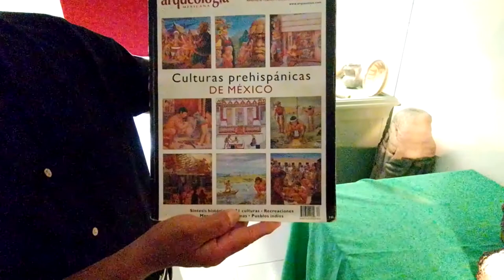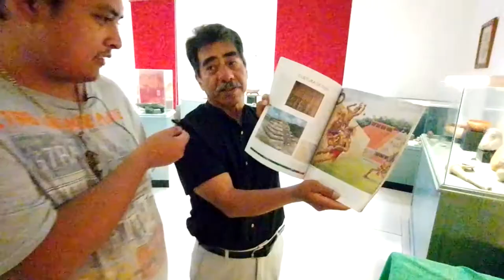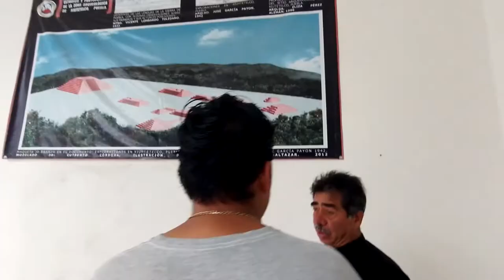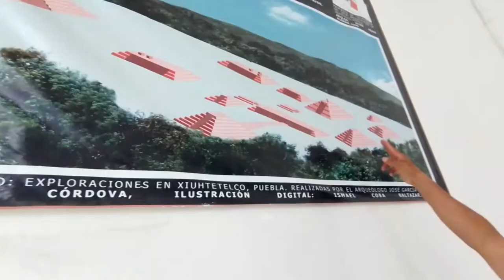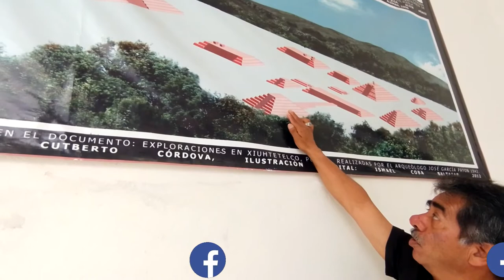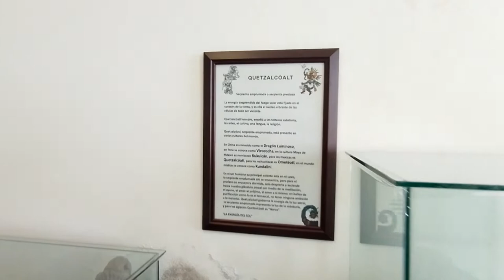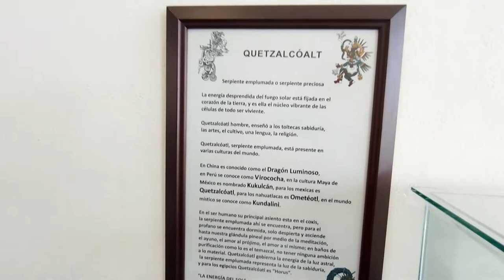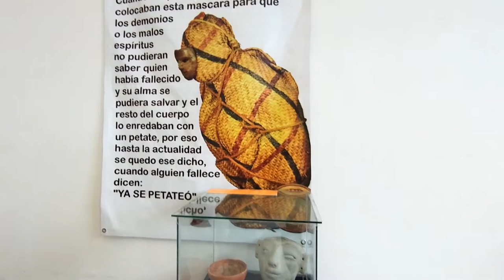UN PUEBLOI LLENO DE MARAVILLAS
ESPEREN PRONTO EL PRIMER VIDEO DE MI REGRESO

ANTIGUOS VIDEOS.

Teclado havit
Ratón gamer
8 gb de ram a 3000hmz
Micrófono b700

Audacity 2.2.2